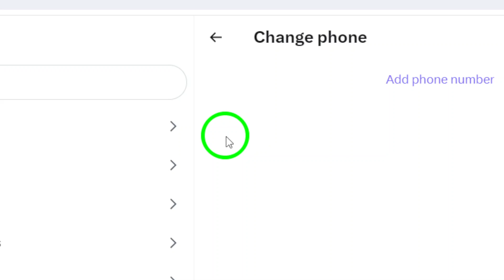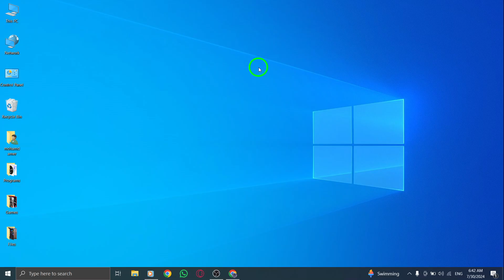How to Verify Your X (Twitter) Account By Phone Number On PC (New Update)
Learn how to verify your X (formerly Twitter) account by phone number on PC with this easy-to-follow guide. If you've encountered a locked account, fear not. We'll walk you through the steps to unlock your account and verify it easily.
Steps to Verify Your X Account:

1. Log in to your account.
2. Look for the message letting you know your account has been locked.
3. Select Start.
4. Enter your phone number.
5. They will send you a text message, or you will receive a phone call, with a verification code.
6. Once you’ve entered the verification code, click or tap Submit to unlock your account.

Don’t let a locked account hold you back. Follow these steps today and get back to engaging with your followers.